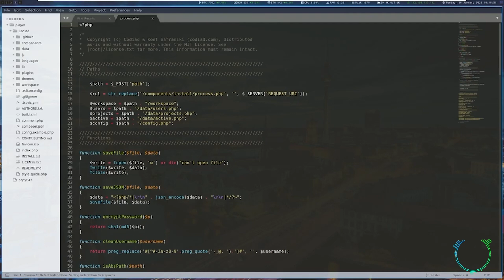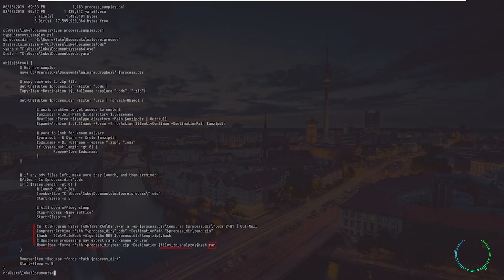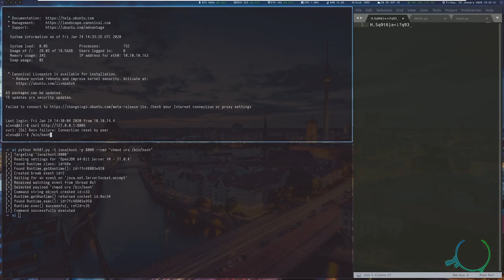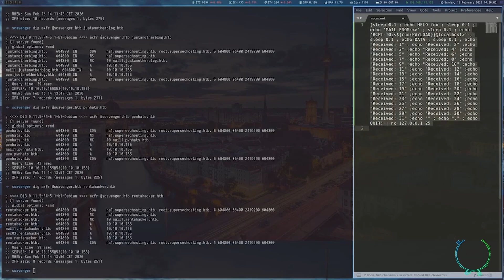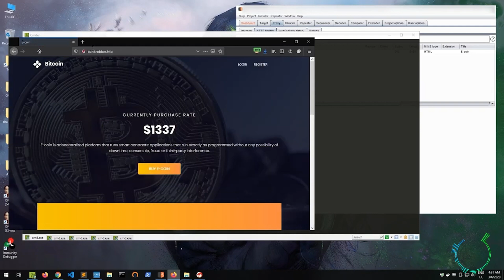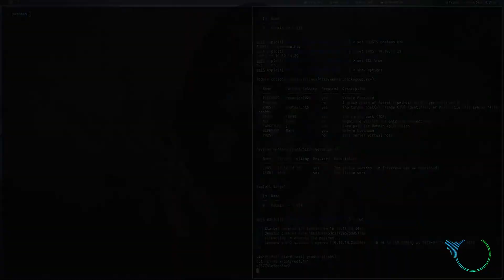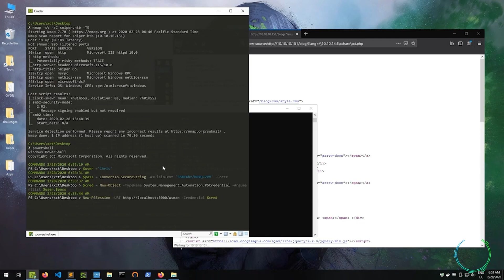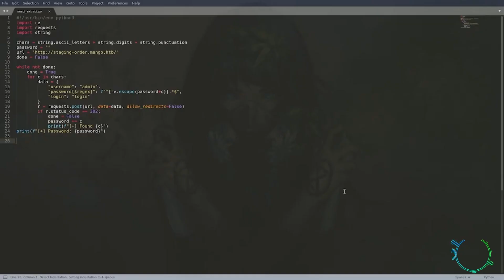HTB Compilation - I [ ♫ Mix ]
Trying something new here. This is a mix of the first 13 HackTheBox machines I created videos on. If you want to see some details on the boxes, go watch the separate videos! Let me know what you think of this format.

[ Timestamps ]
00:00 - Player
02:31 - RE
04:17 - AI
05:33 - Json
06:38 - Scavenger
08:28 - Zetta
11:00 - Bankrobber
12:53 - Postman
13:55 - Forest
15:15 - Sniper
16:15 - Registry
17:25 - Traverxec
18:11 - Mango

This is purely educational content - all practical work is done in environments that allow and encourage offensive security training.